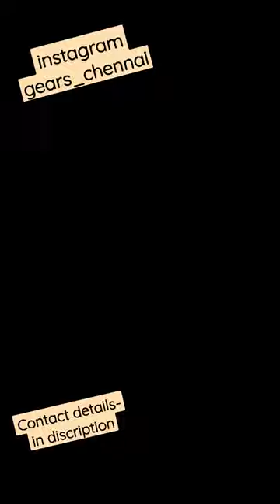ls2 helmet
Shipping all over India Available.

Gears Chennai is a premium helmet and riding gears outlet which sells over 20 different brands of helmets & riding gears at its outlet in Chennai with over 1000 + models to choose from.

About Product Video;

AXOR Apex Glossy Black
Mrp. 4994 /-

Gears Chennai, An Elite Helmet & Riding Gears Store.
its is an authorized dealer for helmets and riding accessories. You can visit the store to take a look at the vast range of collections for all major brands like  AGV, BILMOLA, MT Helmets, AXOR , SMK , SOL, HJC, LS2 , AXXIS, THH, Scorpion etc in Internation Brand Helmets

Top Indian Brands like STUDDS, VEGA, STEELBIRD, Gliders, AARON Helmets, Ryder Helmets etc

BBG - Biking brotherhood gears, Rynox Gears, SHIELD Gears, SENA Helmet Bluetooth Devise, BOBO Gears, MOVE GPS Trackers, PROBIKERS and a lot more. We also have a Full riding suits, Riding boots and tank bags for touring. You can Pick it up at our store in Taramani Chennai.

Follow up on for Daily Updates on more Models & Brands